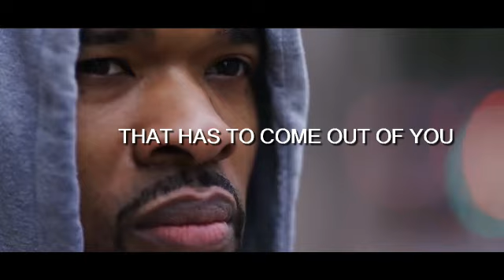I wanted this! - Here is a quick way to fall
There is a sure & quick way to fall .
Watch & Share .